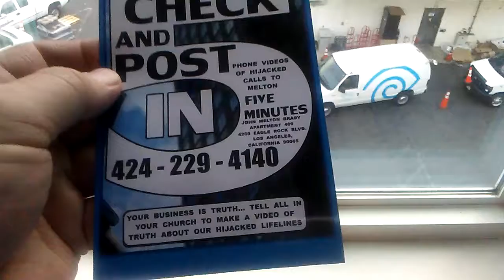SOACAM TRROPER FIFE ! YOU SEEM TO BE COMPLAINING A LOT YOU'RE NOT BEING A TROOPER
YES TROOPER FIFE... I WANT MY PHONE TO WORK AT 6:30 IN THE MORNING AND I'VE BEEN TRYING TO CALL MELTON FOR 9 YEARS WITH A 9/11 WORLD TRADE CENTER FLIGHT 93 CHECK ... REAL LAW ENFORCEMENT FROM OTHER STATES WANT TO KNOW WHAT CALIFORNIA'S WORST'S ACTIVE PART IN AMERICS'S LIFELINES IS.
DON'T LIKE BEING DISTURBED IN YOUR HOME TROOPER FIFE ? ...NEITHER DO I... FLIGHT 93 CHECK AND POST IN JUST 5 MINUTES VIA SPEAKER PHONE IN FRONT OF CALIFORNIA'S WORST. WHY ARE YOU ACTIVELY TAKING PART IN AMERICA'S HIJACKED LIFELINES. WHEN ELSE WILL MY PHONE NOT BE ALLOWED TO WORK OTHER THAN WHEN I TRY TO CALL JOHN MELTON BRADY. GET THE OFFICER'S NAME AND ASK IF THEY ARE INVOLVED OR INCOMPETENT. MELTON HAS BEEN ASKING FOR 93 CHECKS FOR 9 YEARS NOW WITHOUT GETTING ONE. FIND MY FIVES HERE TO HAND OUT BY THE TRUCKLOAD ACROSS AMERICA.